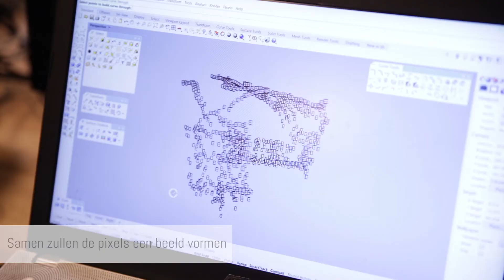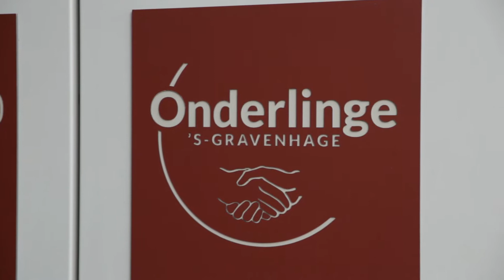Onderlinge & Better Future Factory. Artwork from recycled file folders.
Ever wondered what you can do with 2.000 discarded plastic file folders? Onderlinge, A dutch insurance company went digital and they had ‘some’ file folders left. We transformed them into a unique artwork! Check out how we did this in the movie.